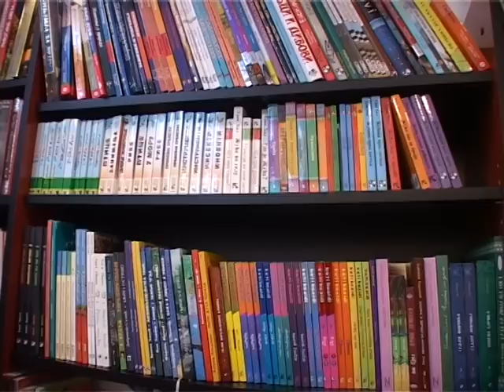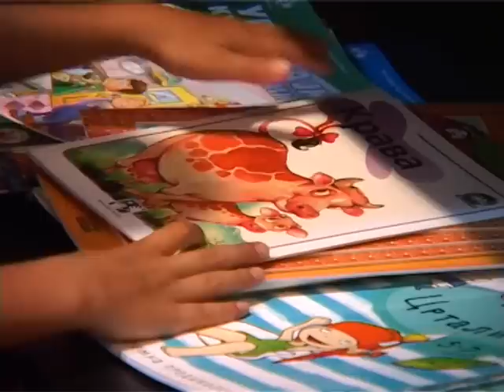1.Veče kupovine i dobre zabave 02.09.2011 Šabac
Šabac 1. Veče kupovine i dobre zabave 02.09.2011